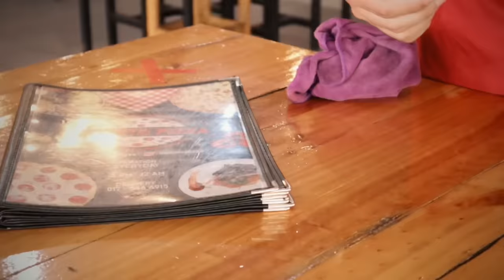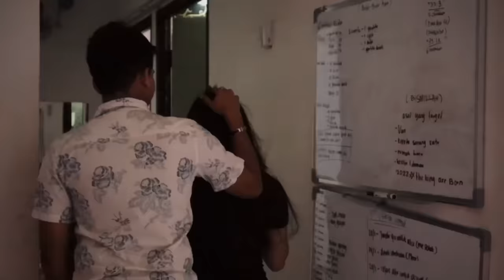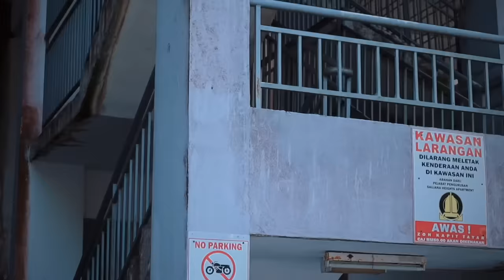Perempuan Materialistik ( Kisah Benar )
Jangan lupa support faris
Facebook page faris azri tv
Tiktok farisazritv
Bigo id : farisazritv

Dengaq kata ramai dah yang try Pizza Kawah Gunung Berapi ni 😱.
Jom dine in oi. Kalau malas, hampa boleh Order delivery kat bawah ni .⬇️
Teluk Kumbar
Taman Pauh
Dibuka Setiap Hari @streetopizza @streetopizza
STREETO PIZZA
[ 1st Outlet ]
Teluk Kumbar, Penang
2 Pm - 9.30 Pm (Waktu PKP)
[ 2nd Outlet ]
Taman Pauh Jaya, Penang (Berhadapan Mydin Bandar Baru)
2 Pm - 9.30 Pm (Waktu PKP)